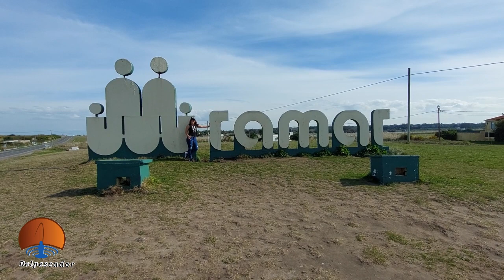Un lindo paseo por Mar del Plata y Miramar con pesca de pescadillas y avistaje de ballenas